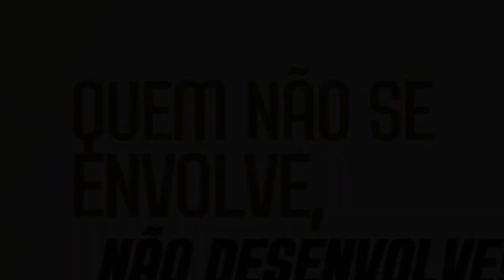Shows da Semana Santa em Fazenda Nova - Sexta feira , 29 de março de 2024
Shows da primeira noite na Arena da Paixão

* Bonde do Brasil
* Pablo

Realização: Prefeitura do Brejo da Madre de Deus - Pernambuco.
Apoio: Empetur e Governo do Estado de Pernambuco.